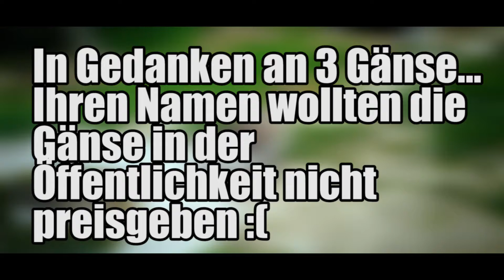Ducks [HD] [ESL] [MLG] [EDGY] [1mio FPS]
Mit Mühre geschnitten, mit Liebe gebacken

In Gedanken an ursprünglich mal 5 Gänse...